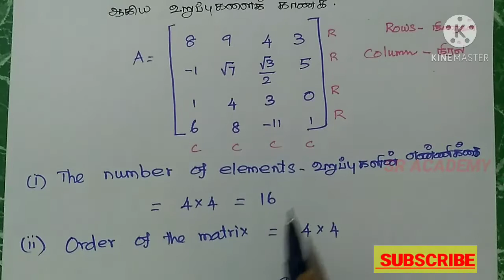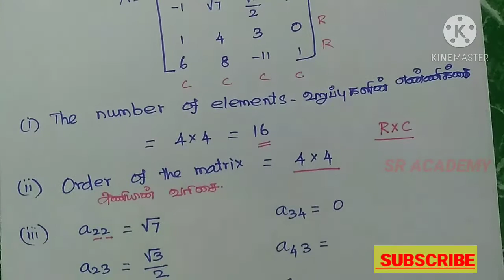10th maths exercise 3.17 sum 1 Algebra இயற்கணிதம் English and Tamil medium SR ACADEMY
10th maths exercise 3.17 sum 1 Algebra இயற்கணிதம்  English and Tamil medium SR ACADEMY
பயிற்சி 3.16 பத்தாம் வகுப்பு புதிய பாடத்திட்டம். சமச்சீர் கல்வி
அணிகள், உறுப்புகளின் எண்ணிக்கை, அணிகளின் வரிசை, matrices, number of elements, rows and columns, Index

பத்தாம் வகுப்பில் இதுவரை நடத்திய அனைத்து கணக்குகளும் கீழே கொடுக்கப்பட்டுள்ளன. கிளிக் செய்து பார்க்கவும்